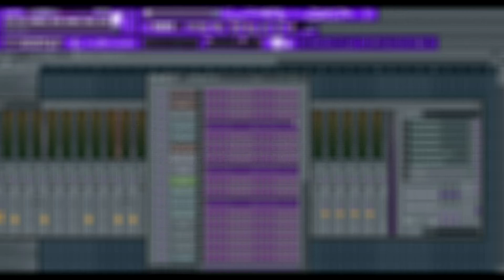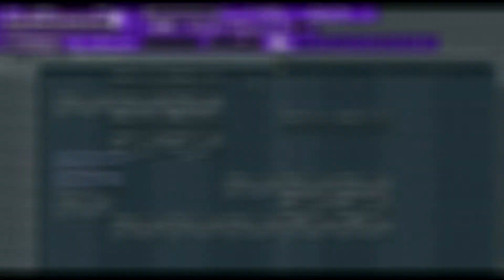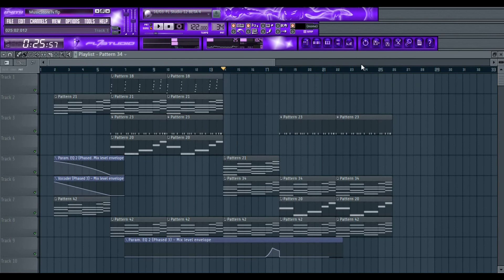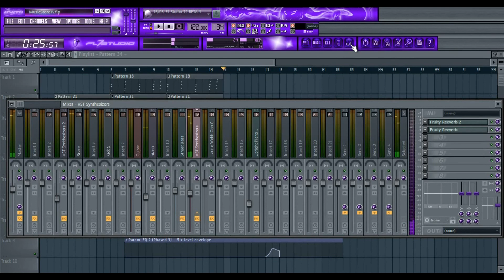Making ( R&B Hip-Hop Beat ) Using Free VST Synth - Ep 2 /3